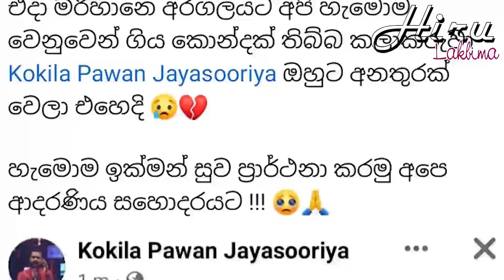Sad news about actor Kokika Pawan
Sad news about actor Kokika Pawan - නළු කෝකික පවන් ගැන කණගාටුදායක අරාංචියක්